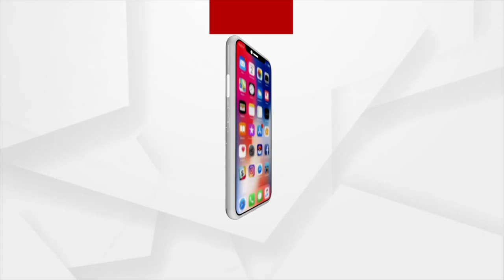Let's not Politicize the Army: Cornel Pravat Panda